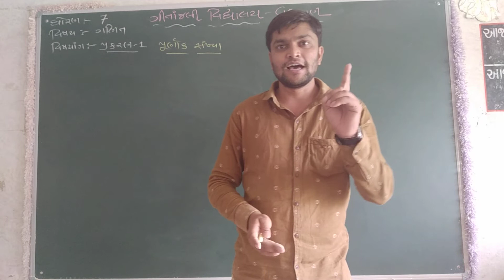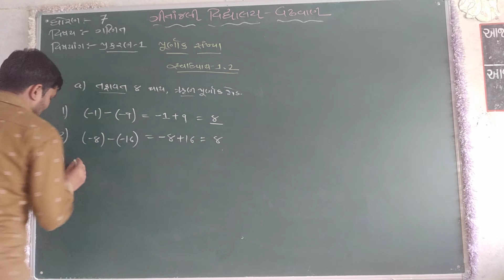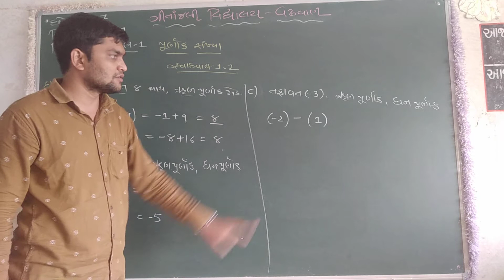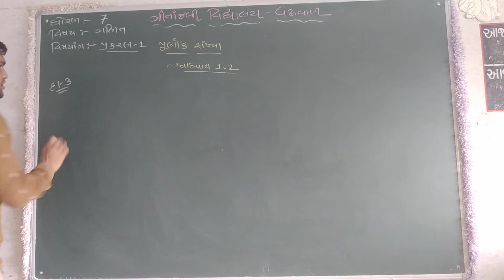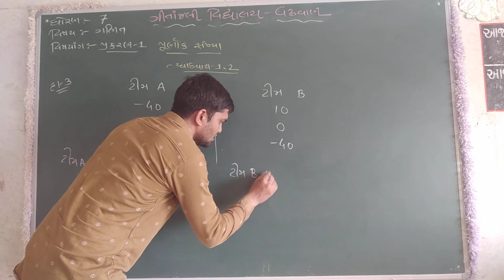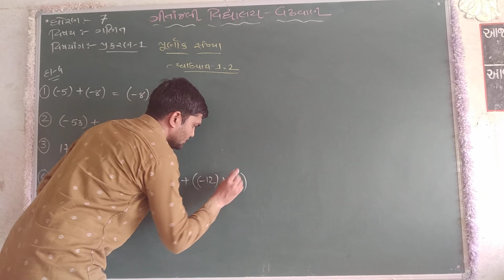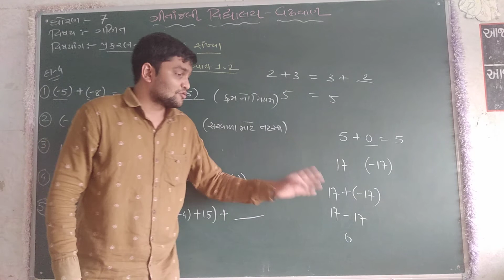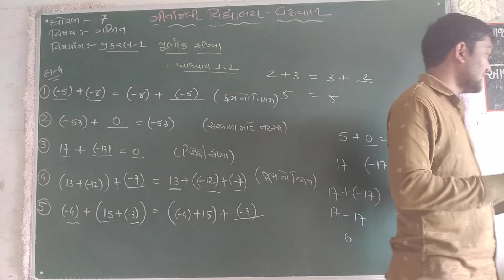ગીતાંજલી વિદ્યાલય | ધોરણ -07 | વિષય- ગણિત | એકમ - ૦1 | વિષયાંગ - પૂર્ણાંક સંખ્યા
ધોરણ - 07
 વિષય-  ગણિત
 એકમ - ૦1
વિષયાંગ -  પૂર્ણાંક સંખ્યા  |
(ભાગ - ૦6)
પ્રસ્તુત કર્તા -  જીતેન્દ્રભાઈ ગોહિલ